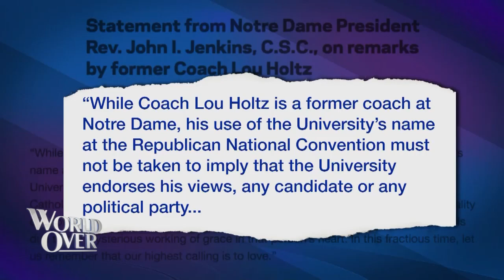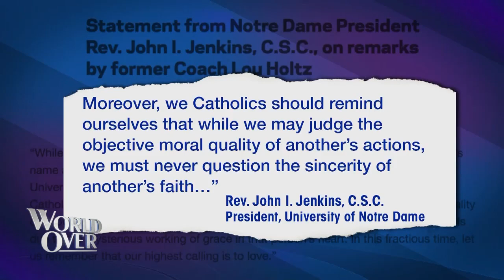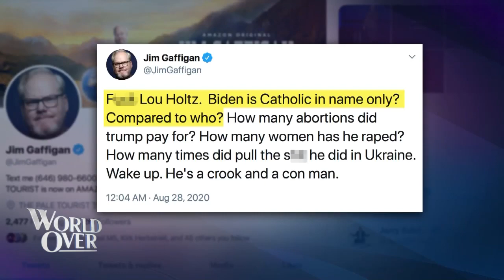World Over - 2020-09-03 - Lou Holtz with Raymond Arroyo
LOU HOLTZ, legendary former head coach of the University of Notre Dame discusses his controversial comments at the RNC regarding Catholic politicians.